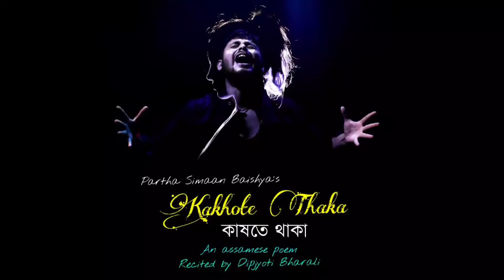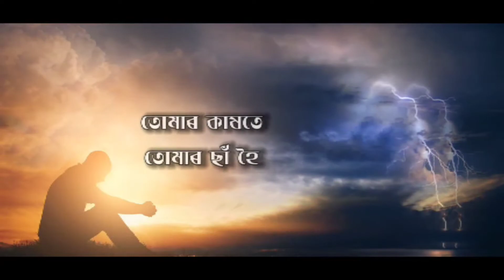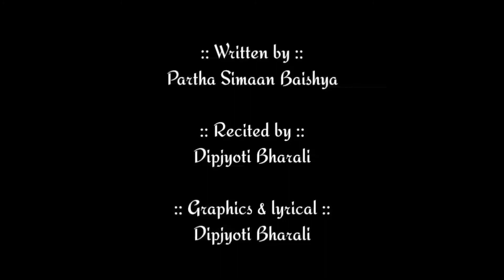কাষতে থাকা(কবিতা)।।Kasate Thaka।।Assamese Poem 2021।।Partha Simaan Baishya।। DipJyoti Bharali।।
নতুন বছৰৰ শুভেচ্ছাৰে আপোনালোকলৈ আগবঢ়াই দিয়া হৈছে আমাৰ কবিতা
"কাষতে থাকা"
কবি- পাৰ্থ সীমান বৈশ্য
আবৃত্তি- দিপজ্যোতি ভৰালী

An assamese poem written by parthasimanbaishya and recited by dipjyotibharali

কবিতাটো আটায়ে শুনিব বুলি আশা থাকিল।।